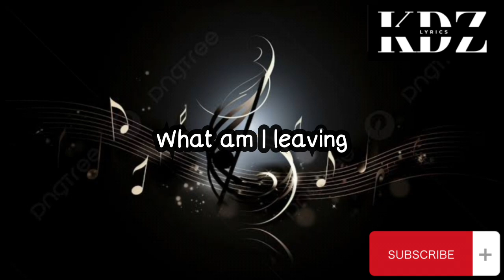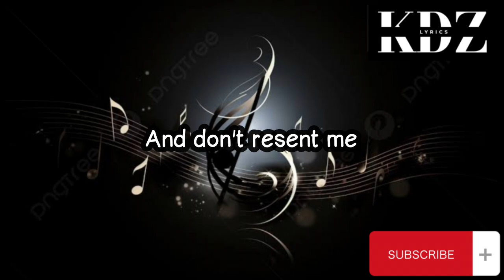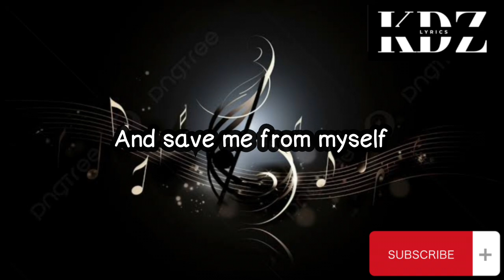Leave Out All The Rest by Linkin Park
Title: Leave Out All The Rest

CriszJoy😉😉😉